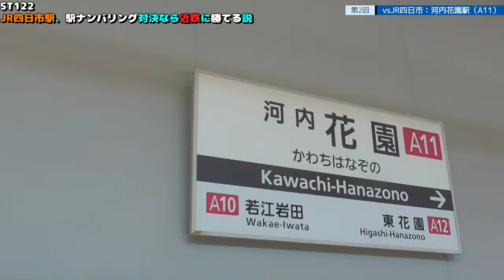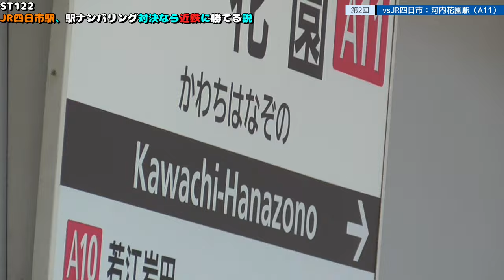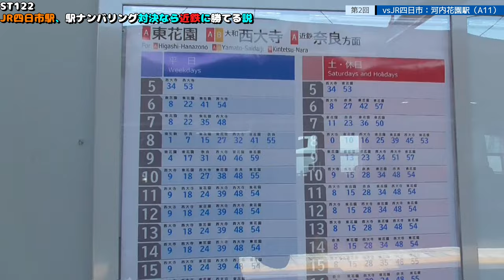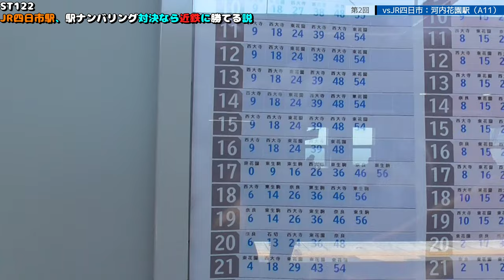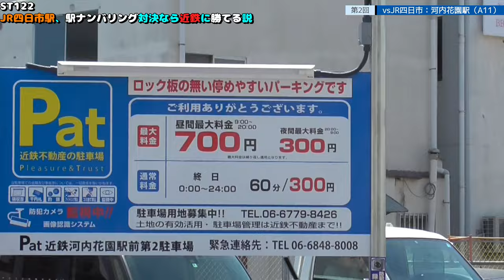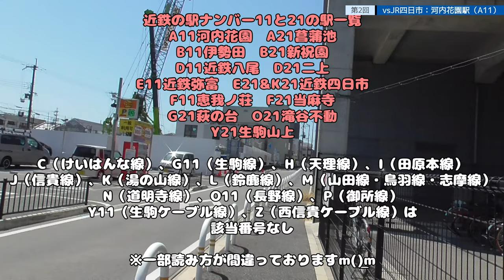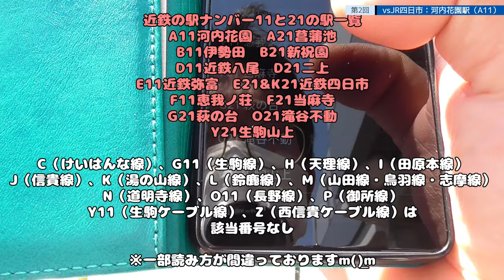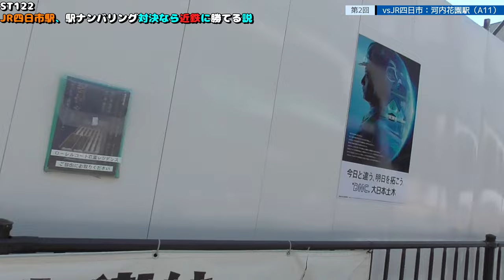ST122+2 vsJR四日市：A11 河内花園駅＠近鉄奈良線・大阪府東大阪市【JR四日市駅、駅ナンバリング対決なら近鉄に勝てる説】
〒578-0924 大阪府東大阪市吉田１丁目１−１３

停車種別：特急・快速・普通